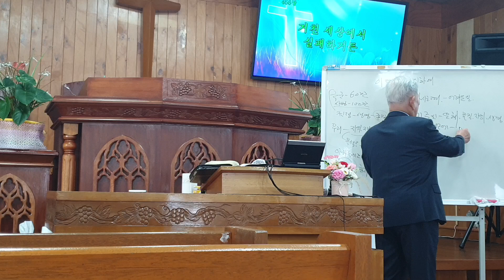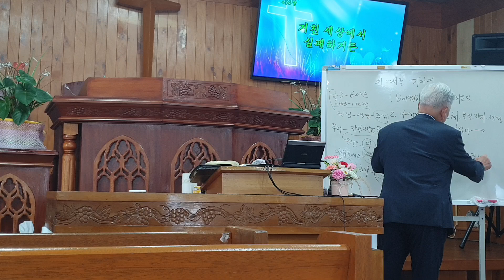24,9,15 주후 새섬교회 이때를 위하여 에4 : 4 ~ 14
1,   하나님이 원하시는 때
2,   나에게 주신 모든것
3,   삶의 목적